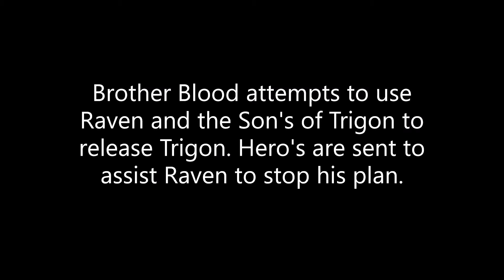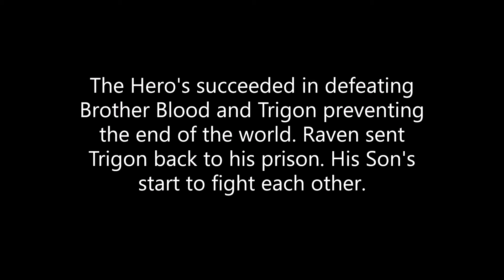DC Universe Online Trigon Part 2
DC Universe Online  Trigon Part 2 Episode

Desecrated Cathedral - Start
Unholy Matrimony - 21:02